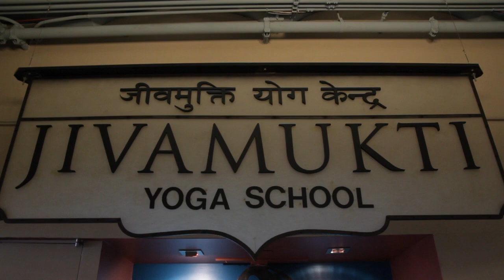Be Free :: Meeting with a Master, Yogi Sharon Gannon Pt. 10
In Part 10 of this Shine Series Interview, Rainbeau asks Sharon that if she had a mic and the world was listening, what would her message be?

To learn more about Sharon Gannon, Jivamukti Yoga School and her book "Simple Recipes for Joy",

Connect with Rainbeau for more Inspiration Daily!